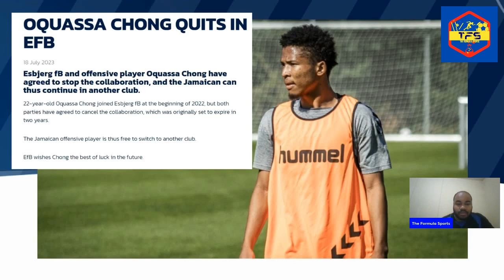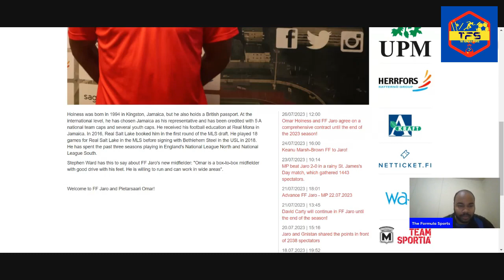Oquassa Chong To JPL, We Are Failing Our Youths!!! | Omar Holness Back in Europe | Reggae Boyz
Oquassa Chong To JPL, We Are Failing Our Youths!!! | Omar Holness Back in Europe | Jamaica Reggae Boyz